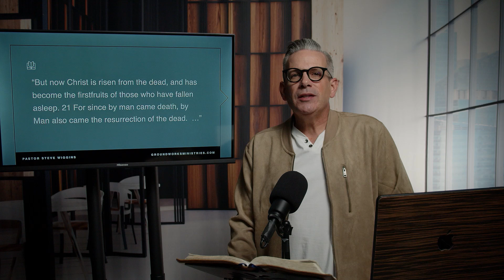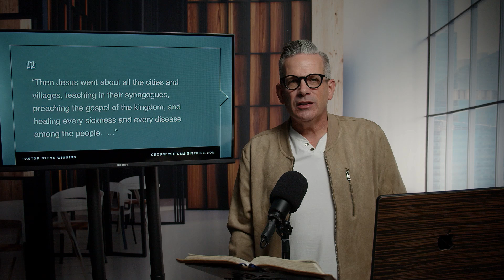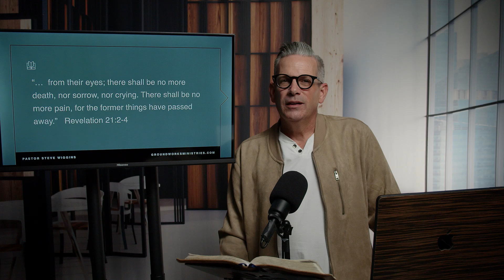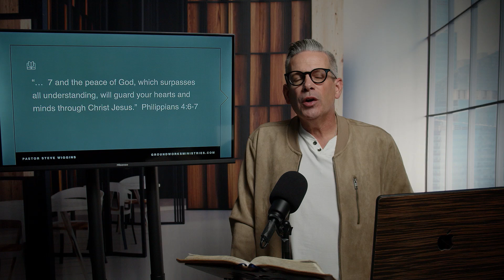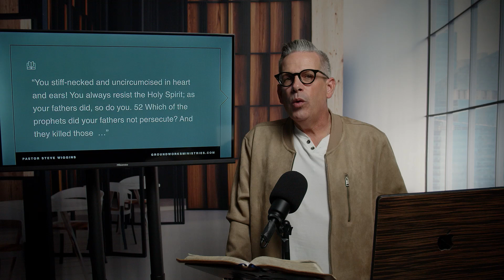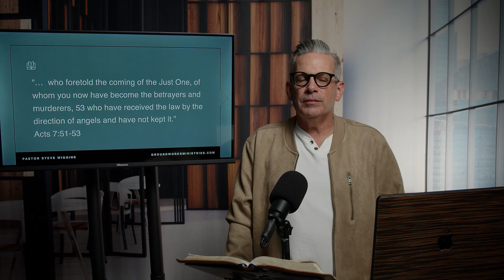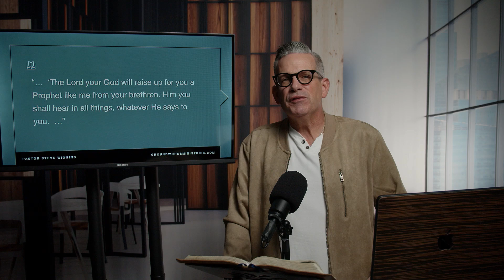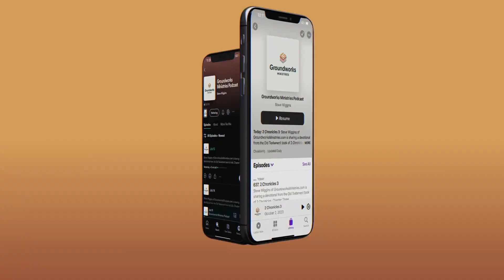Ezekiel 32 (Full Chapter)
Steve Wiggins of GroundworksMinistries.com is sharing a devotional from the Old Testament book of Ezekiel, Chapter Thirty-Two in its entirety.